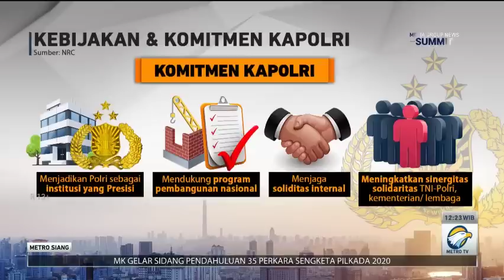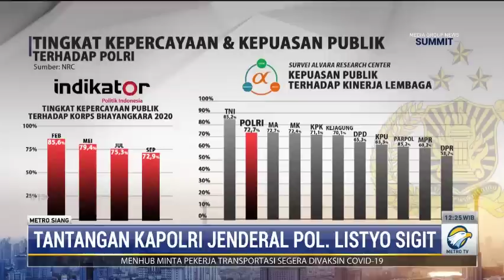Pekerjaan Rumah Menanti Kapolri Jenderal Listyo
Presiden Joko Widodo telah melantik Listyo Sigit Prabowo sebagai Kapolri. Sejumlah pekerjaan rumah menanti Jenderal Listyo di antaranya mengubah citra Polri, isu intoleransi dan radikalisme, kejahatan trans-nasional serta extraordinary crime.